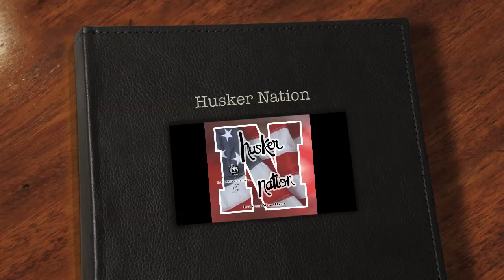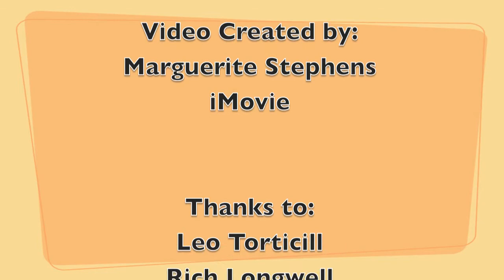Husker Nation Song (Revised)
Song Produced by the magic and talent of Dave Russel
Sung by Leo Torticill and the Wolf Band (Sioux City Iowa)
Written by:  Leo Torticill and Rich Longwell